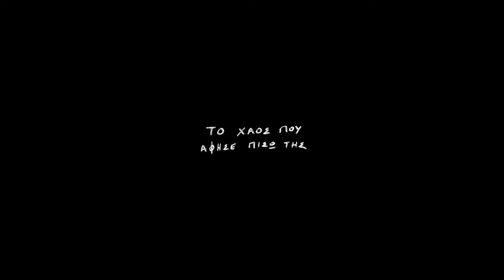Official Trailer - Το Χάος που Άφησε Πίσω της / The Chaos She Left Behind [EN subs]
Anna, in her late twenties, feels like her life is sliding away from her hands. A ticket to a prestigious music school in Paris might be the perfect last chance to pursue her dream career in piano. Success seems not so elusive unless her manipulative, self-destructive alcoholic father stands in her way.

Cast: Yiannis Tsortekis, Marina Siotou, Eleni Karagiorgi, Danai Skiadi, Maria Filini, Vassilis Kanakis, Aimilia Tsorteki

Written and Directed By: Nikos Kolioukos
DoP: Alexandra Riba
Editor: Giorgos Zafeiris
Original Music Composer / Sound Design: Pélagie Hadzinikitas
Sound Mix: Kostas Fylaktidis, Tone Studio
"The Ballad of Chaos" Lyrics by: Vassilis Servetas
Set Design: Elena Koutsou
Costume Design: Konstantina Mardiki
Costumer: Nelly Gontika
Key Make Up Artist: Voula Chourtsidou
Sound Recording: Maria Pasvanti, Angeliki Saint
1st Assistant Director: Silva Tsoumana
Continuity Supervisor: Ar Apost
Camera Crew: Smaro Polichroniadou, Spiros Stathopoulos, Angelos Zorbas, Giorgos Zlatanos, Vassilis Pantelidis
Poster by: Anna Bratitch
Line Producer: Stefanos Evagelopoulos
Producers: Nikos Kolioukos, Alexandra Riba, Pélagie Hadzinikitas

Η Άννα είναι λίγο πριν τα τριάντα και νιώθει πως τώρα είναι η τελευταία ευκαιρία να πετύχει το όνειρό της, να κυνηγήσει μια μουσική καριέρα στο Παρίσι. Η επιτυχία δεν θα έμοιαζε άπιαστη, αν ο αυτοκαταστροφικός αλκοολικός πατέρας της δεν στεκόταν εμπόδιο στο δρόμο της.

Ηθοποιοί : Γιάννης Τσορτέκης, Μαρίνα Σιώτου, Ελένη Καραγιώργη, Δανάη Σκιάδη, Μαρία Φιλίνη, Βασίλης Κανάκης, Αιμιλία Τσορτέκη

Σενάριο, Σκηνοθεσία: Νίκος Κολιούκος
Διεύθυνση Φωτογραφίας: Αλεξάνδρα Ρίμπα
Μοντάζ: Γιώργος Ζαφείρης
Πρωτότυπη Μουσική Σύνθεση / Sound Design: Πελαγία Χατζηνικήτα
Μίξη Ήχου: Κώστας Φυλακτίδης, Tone Studio
Στίχοι Tραγουδιού “The Ballad of Chaos”: Βασίλης Σερβετάς
Σκηνογραφία: Έλενα Κουτσού
Ενδυματολογία: Κωνσταντίνα Μαρδίκη
Costumer: Νέλλη Γόντικα
Key Make Up Artist: Βούλα Χουρτσίδου
Ηχοληψία: Μαρία Πασβάντη, Αγγελική Σαΐντ
Α’ Βοηθός Σκηνοθέτη: Σίλβα Τσουμάνα
Σκριπτ: Αρ Αποστ
Camera Crew: Σμαρώ Πολυχρονιάδου, Σπύρος Σταθόπουλος, Άγγελος Ζορμπάς, Γιώργος Ζλατάνος, Βασίλης Παντελίδης
Σχεδιασμός Αφίσας: Άννα Βράτιτς
Line Producer: Στέφανος Ευαγγελόπουλος
Παραγωγή: Νίκος Κολιούκος, Αλεξάνδρα Ρίμπα, Πελαγία Χατζηνικήτα